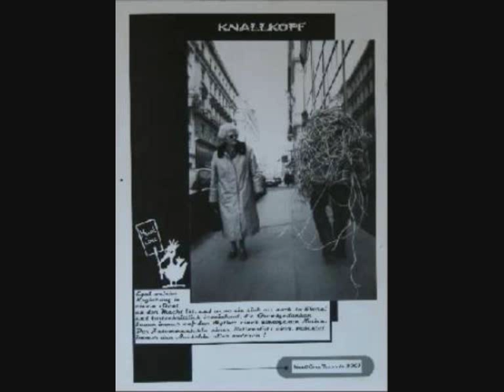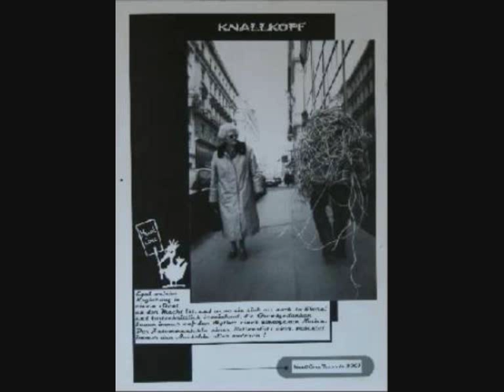Knallkopf -- Manchmal, Aber ....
Πλευρά Α

A1 Knallkopf -- Alice Im Wunderland
A2 Knallkopf -- El Duderino
A3 Knallkopf -- Umbertln
A4 Knallkopf -- Einer Muss Gehen
A5 Knallkopf -- J.R. Ewing
A6 Knallkopf -- Winnie Puh
A7 Knallkopf -- Manchmal, Aber ...

B1 Αθίγγανοι Του Σύμπαντος -- Ανάθεμα (Anathema/Curse)
B2 Αθίγγανοι Του Σύμπαντος -- Ερωτικό (Erotiko/Love Song)
B3 Αθίγγανοι Του Σύμπαντος -- Γυναίκα (Gynaika/Woman)
B4 Αθίγγανοι Του Σύμπαντος -- Σημαδεύουν Πάντα Στο Μυαλό (Simadevoun Panta Sto Myalo/They       Always Aim At The Brain)

Αθίγγανοι Του Σύμπαντος / Knallkopf ‎-- Αθίγγανοι Του Σύμπαντος / Knallkopf (2001)